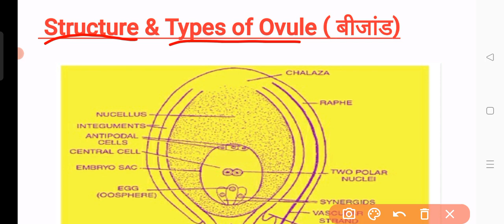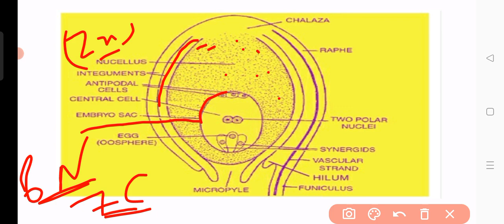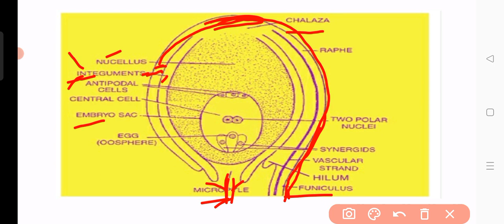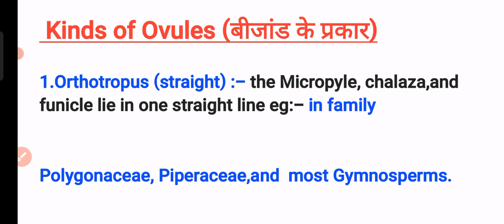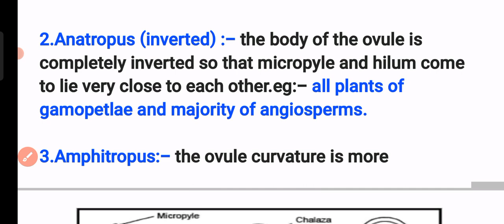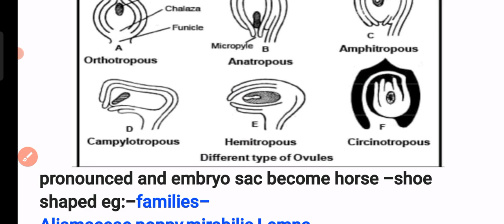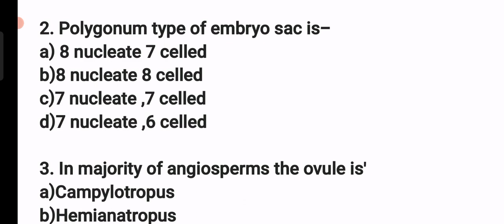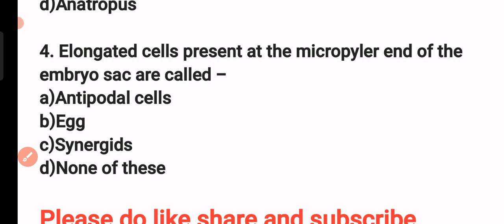TGT|PGT Biology|Ovules|type of ovules|uptgtpgtbiologyclases|Neet biology|by Priyal bhati